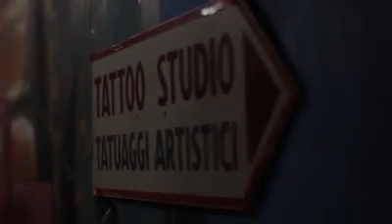CINECITTA' ARTATTOO SHOW - Punto & Virgola LIVE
30 giugnoo 2016, in occasione della quattro giorni di ARTATTOO SHOW di CINECITTA3 - Punto & Virgola Live